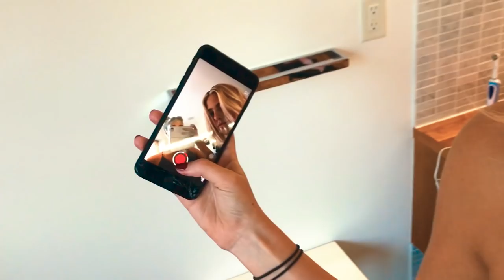New Years Eve Party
SONDR ft. Peg Parnevik - Live Love Learn
Pitbull & Ne-Yo - Time Of Our Lives